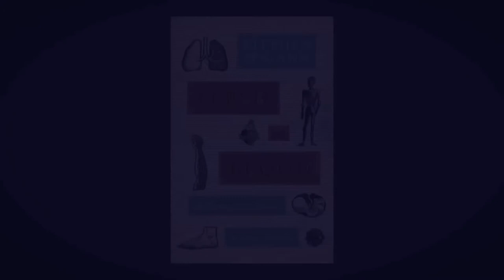Stephen McGann | Flesh and Blood | Breathlessness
Flesh and Blood is the story of the McGann family as told through seven maladies – diseases, wounds or ailments that have afflicted Stephen’s relatives over the last century and a half, and which have helped mould him into what he now perceives himself to be. It’s the story of how health, or the lack of it, fuels our collective will and informs our personal narrative. Health is the motivational antagonist in the drama of our life story - circumscribing the extent of our actions, the quality of our character and the breadth of our ambition. Our maladies are the scribes that write the restless and mutating genome of our self-identity.

Flesh and Blood combines McGann’s passion for genealogy with an academic interest in the social dimensions of medicine – and fuses these with a lifelong exploration of drama as a way to understand what motivates human beings to do the things they do. He looks back at scenes from his own life that were moulded by medical malady, and traces the crooked roots of each affliction through the lives of his  ancestors, whose grim maladies punctuate the public documents or military records of his family tree. In this way he asks a simple, searching question: how have these maladies helped to shape the story of the person he is today?